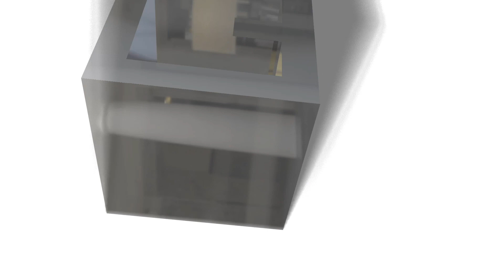Virtual Viewing - Harvard Road, Solihull, B92 8EX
A semi detached property in need of internal modernisation with through lounge diner, kitchen, side passage opening to lean-to/utility area with guest WC/gardeners toilet, three bedrooms, family shower room, pleasant rear garden and off road parking.

£310,000
EPC Rating - TBC
Council Tax Band - C